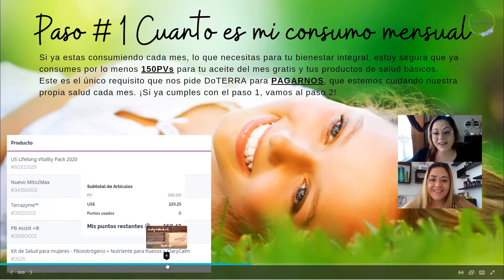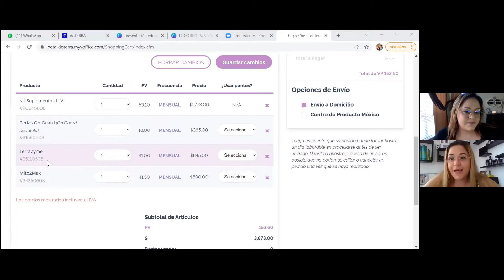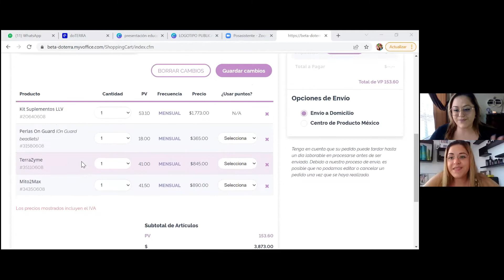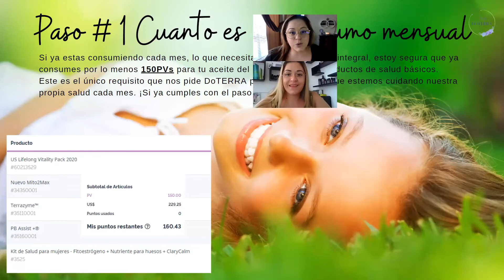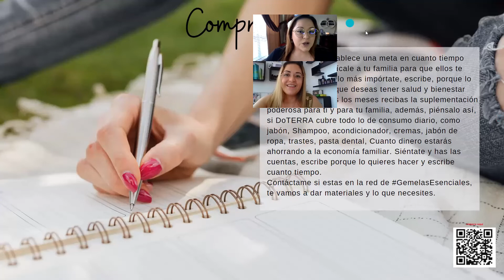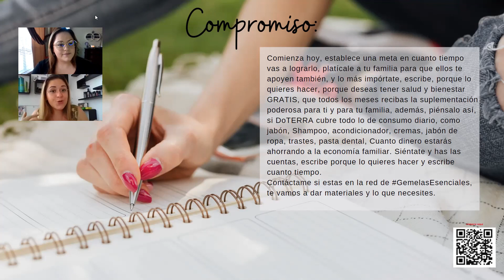4 pasos para que recibas tus productos de DoTERRA - Salud Natural Gratis cada mes